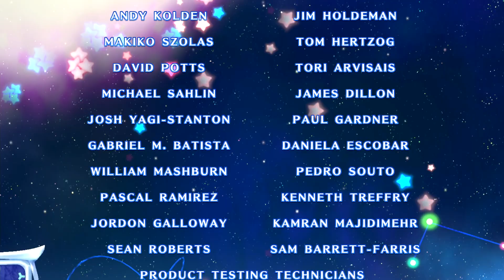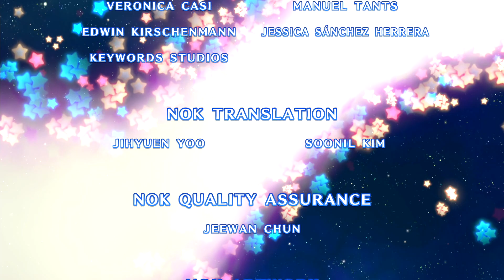Challenge: All Bosses (Random Order, Solo) - Kirby's Return To Dreamland Deluxe #54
Defeating all bosses in Main Mode in solo!
KCGS Tells:
🟢🟩KCGS Always Play Video Games🟩🟢
-✔️We show you tips & tricks.
-✔️We show you guides.

🔜Looking For:
-Minecraft Terralith #2
-Mario Strikers: Battle League #7+8
-Mario Kart 8 Deluxe #16
-Kirby's Return To Dreamland Deluxe #55